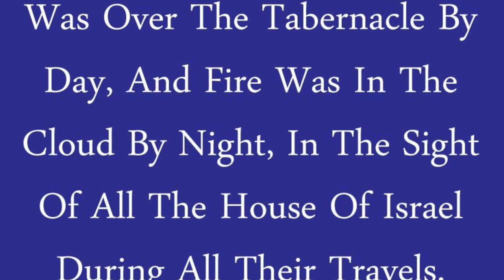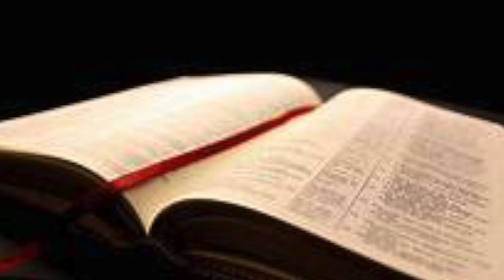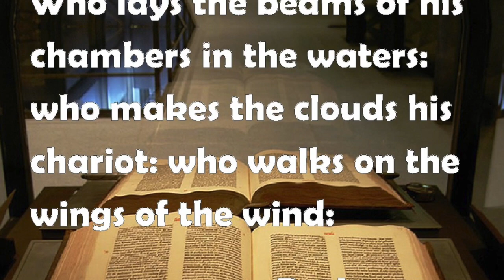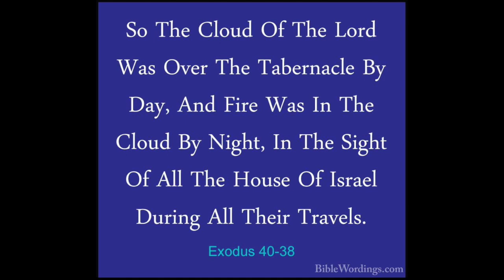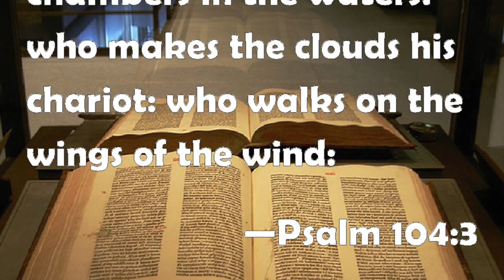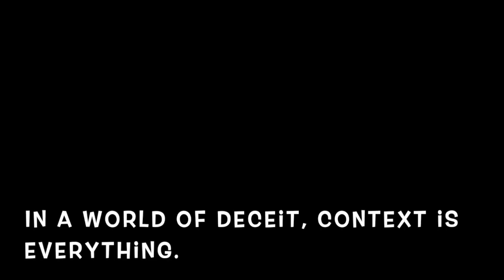RETURN OF THE GODS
The Bible and "Holy"books speak of the return of "God". In truth, what will that look like?
Who are the TRUE oppressors of humanity? Who has set up the structures of religion to divide and conquer the potential of human growth?

Bible Religion God Anunnakki
Sumer Babylon Egypt Flood Babel Bible Torah Jehovah Allah Jesus Christ Astrology Zodiac / Jehovah's Witnesses/ Hebrew Israelites

Follow my work through the content of this channel as we reach the destination of WHAT IS..